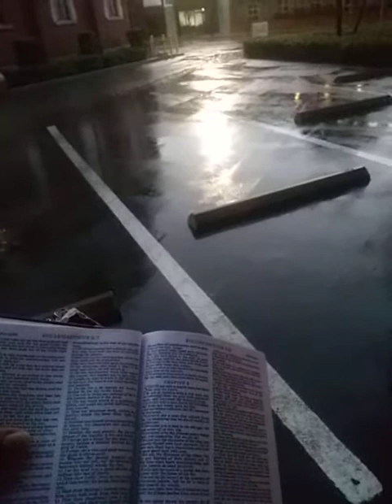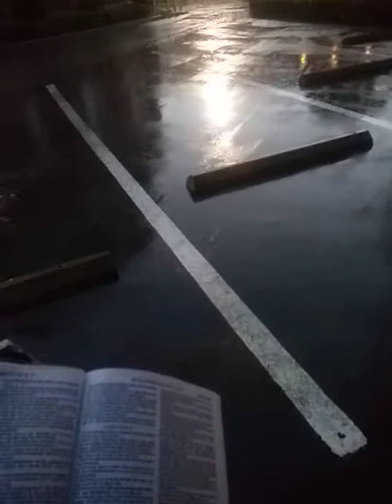Ecclesiasticus/Sirach 8 KJVA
Prudence and Common Sense